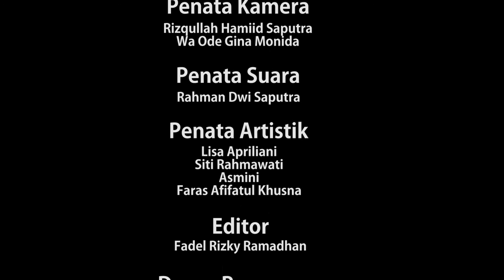Kirana Anjani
Tugas Akhir Semester mahasiswa Program Studi Ilmu Komunikasi FSBK Universitas Ahmad Dahlan Yogyakarta tahun 2019